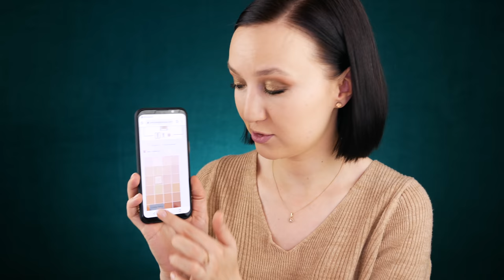НОВАЯ ЛИНЕЙКА L'OREAL INFAILLIBLE или ПРИДЕРЖИТЕ ЛОШАДЕЙ и... свои ДЕНЬГИ 💸+ лучший аналог!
В этом видео я тестирую обновленную линейку Loreal Infallible и делюсь своими впечатлениями.